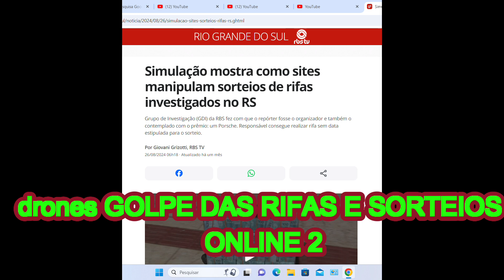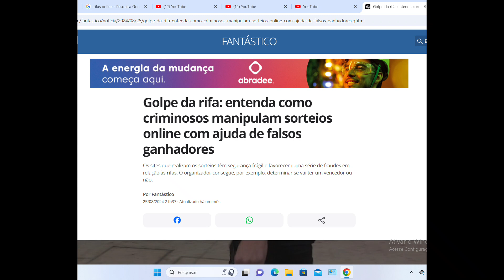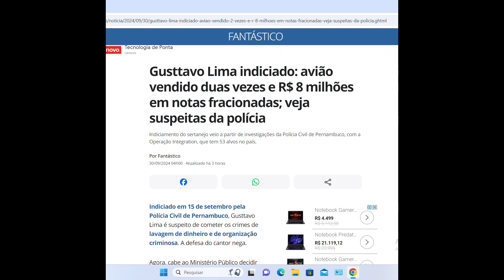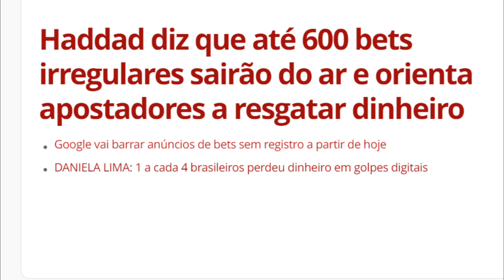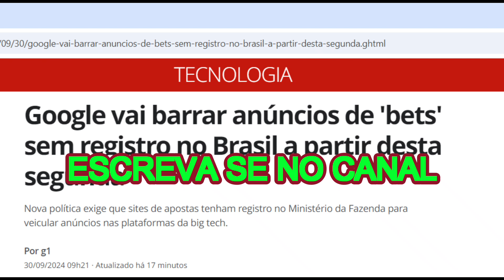DRONES RIFAS ILEGAIS#drone